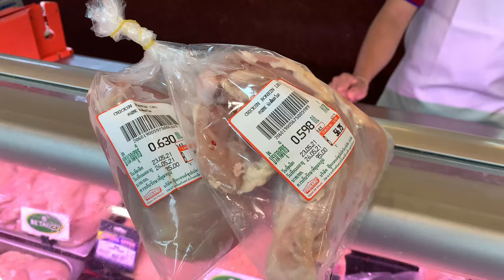♠️🐶Oliang The Pit Bull eats RAW🐟BABY MACKEREL SABA🦆DUCK🐓CHICKEN combo[ASMR]MUKBANG犬が生の肉を食べる[咀嚼音]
♠️🐶Oliang The Pit Bull eats RAW🐟BABY MACKEREL SABA🦆DUCK🐓CHICKEN combo [ASMR] MUKBANG 犬が生の肉を食べる[咀嚼音] Dog VLOG | Premium RAW | Specie Appropriate Diet for Canines | RAW feeding | B.A.R.F diet | Dog Eating like a Wolf / Canine Ancestor | PMR | Prey Model Role diet | Balance Diet

00:00 intro
00:06 raw shopping🍖🛒
00:11 Oliang and nomyen are hanging out in the yard🌾
02:04 Oliang is coming to the house from the backdoor💨
02:27 raw prep👨🏼‍🍳
07:25 leave Oliang alone with the meal ( i was going to wash my hands)🐶🍖
07:59 food reaction🍱❗️
08:12 closed up meal🔍
08:22 paw shake🐾
08:27 feeding🍽
12:06 drinking💧
13:52 PERFECT!
13:59 after feeding🐕

ingredients:
🐟Baby Mackerel Saba
🦆Duck Neck with Head
🦆Duck Gizzards
🦆Duck Feet
🐂Beef Liver
🐓Chicken Tenderloins
🐓Chicken Quarters
🐖Pork Loin Slices
🍓Strawberry

🚨🦴❗️WARNING!

🎵musics:
Fun_Activity_Montage.mp3
Lullaby.mp3
Love_Now.mp3
Morning_Walk.mp3